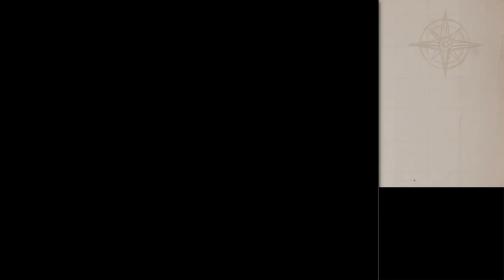The Legend of Zelda: Phantom Hourglass – Episode 21: Forging Ahead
We go to learn about the weapon that can destroy Bellum and go to prepare to retrieve it!